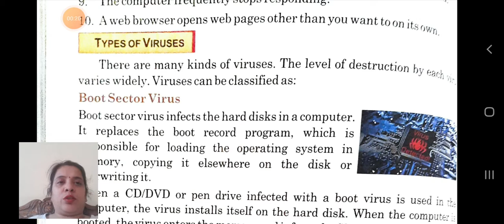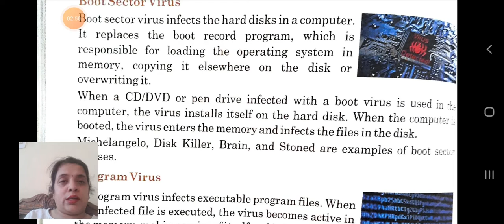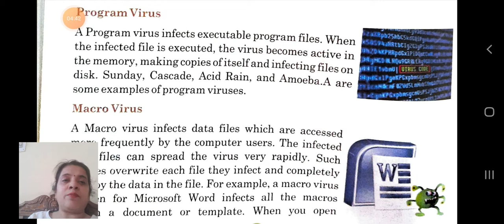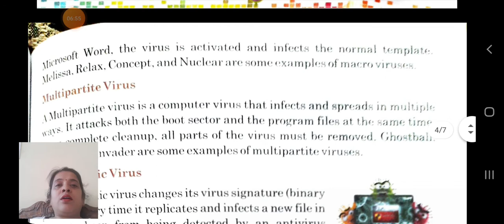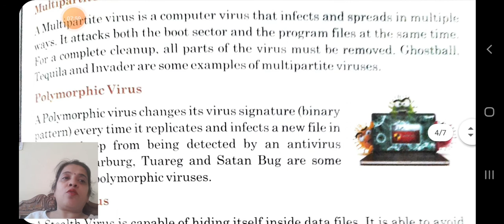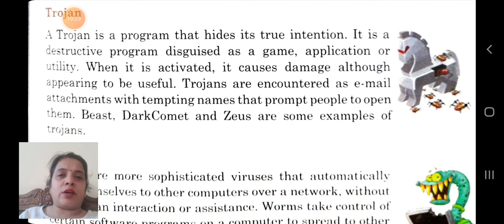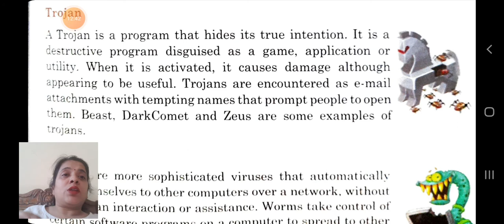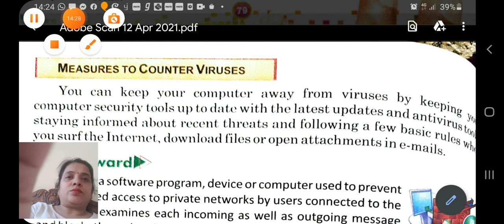Types of viruses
Common Types Of Computer Viruses
File-infecting Virus. A virus that attached itself to an executable program. ...
Macro Virus. This type of virus is commonly found in programs such as Microsoft Word or Excel. ...
Browser Hijacker. ...
Web Scripting Virus. ...
Boot Sector Virus. ...
Polymorphic Virus. ...
Resident Virus. ...
Multipartite Virus.